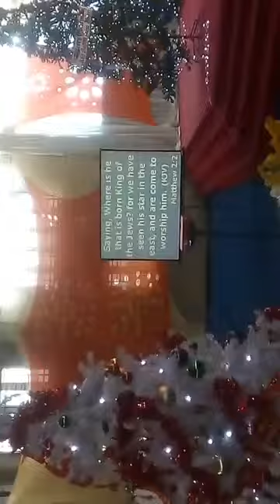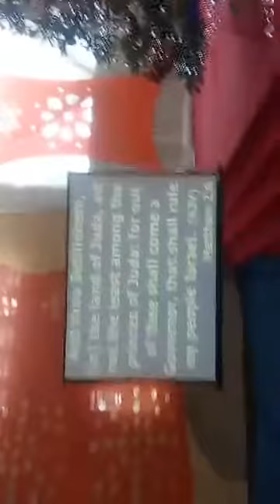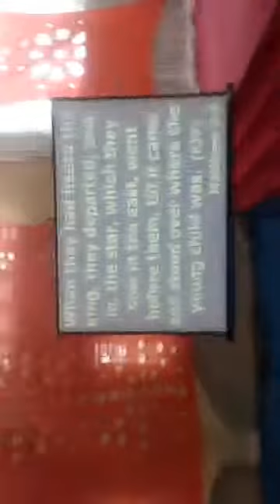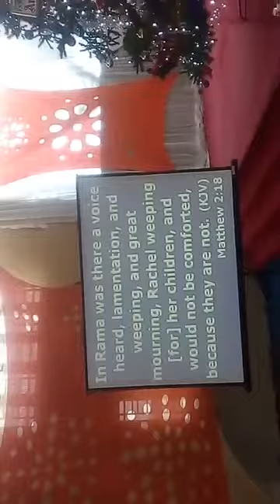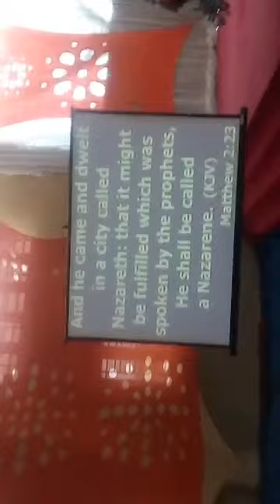XMAS THANKING SERVICE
@ ALLELUIA CHRISTIAN CHAPEL ON 25TH DEC 2017